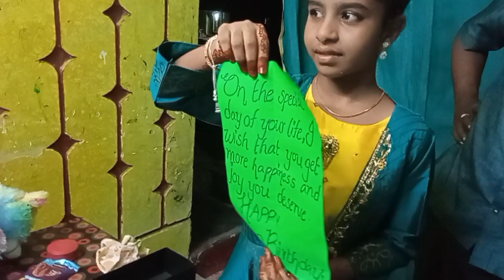Chasheen Birthday Celebration @ 20.07.24